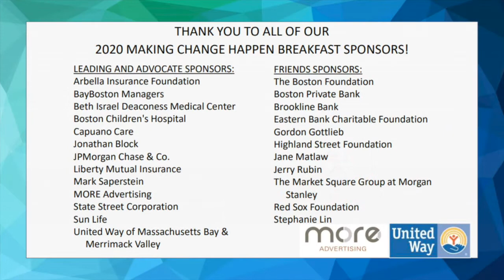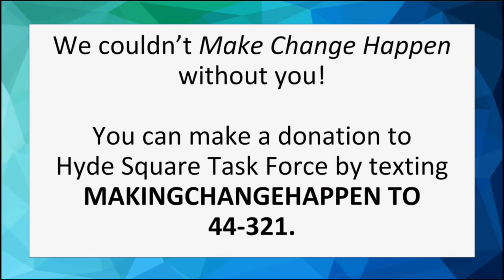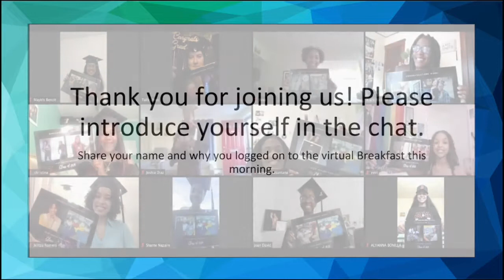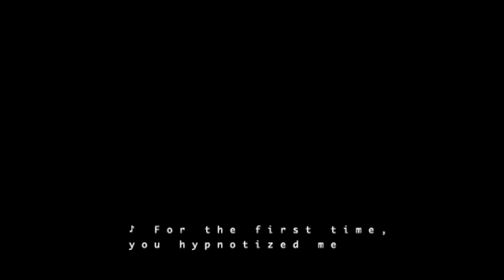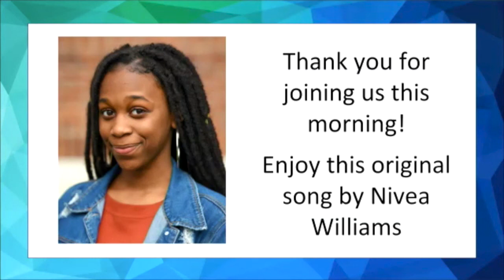2020 Making Change Happen Breakfast Recording